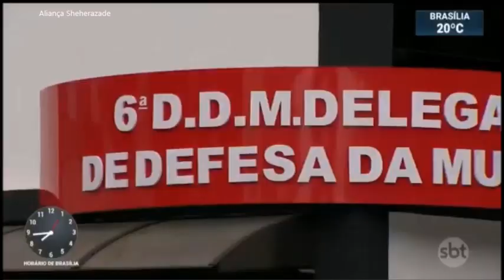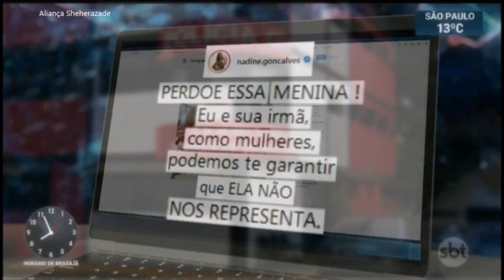SBT Brasil - 04 de Junho de 2019 - Melhores Momentos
Confira os melhores momentos do SBT Brasil desta terça-feira,04 de Junho de 2019, com Carlos Nascimento e Rachel Sheherazade.